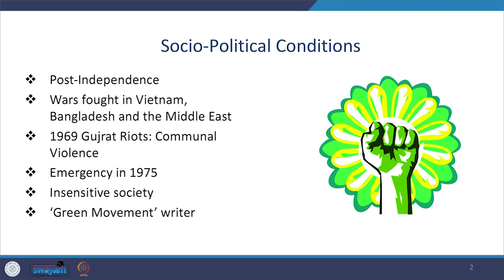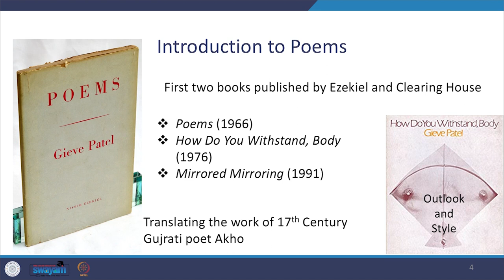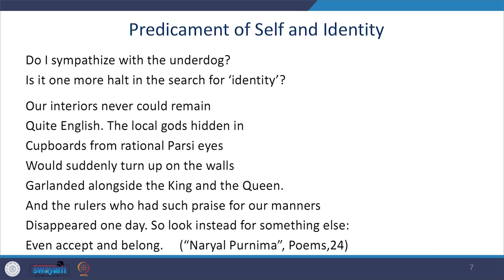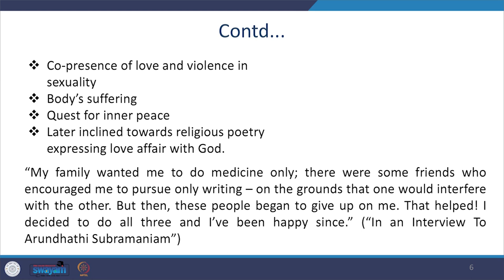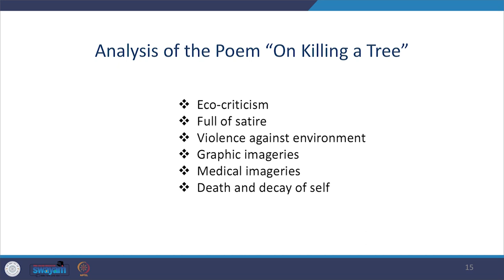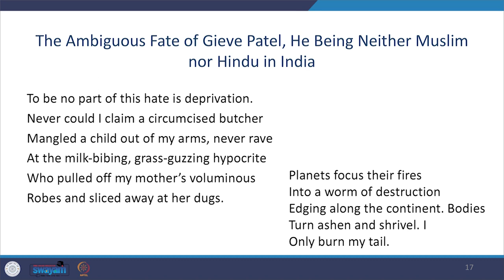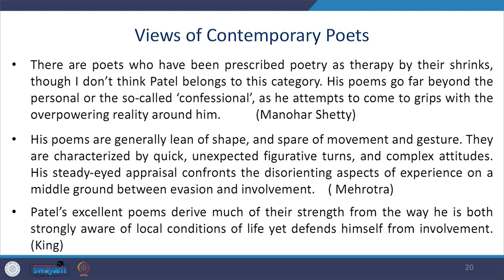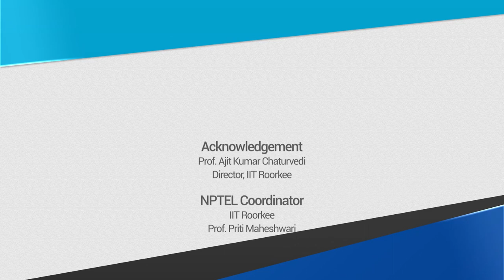Lecture 16: Gieve Patel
The lecture introduces learners to another Parsi Quartet poet, Gieve Patel, after Adil Jussawalla. It focuses on how the poet uses medical imagery in abundance and ardently protests against social evils through his poetic craft. Sensitivity to social injustice and suffering foregrounds the poet’s affinity with and detest against medical profession exhibit his consciousness as a poet.